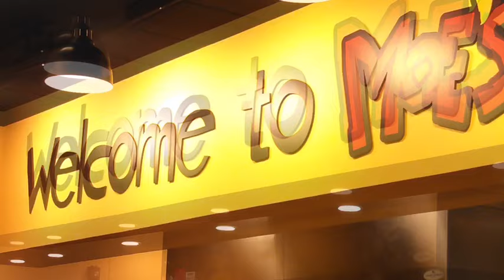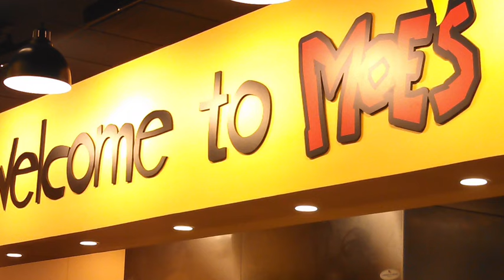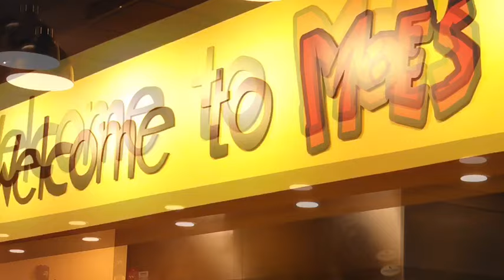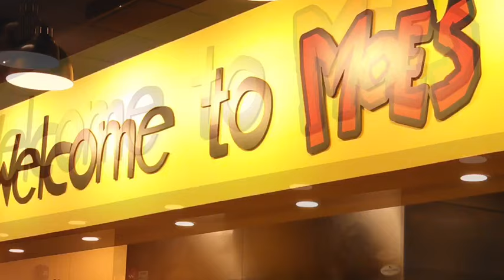Welcome to MOE'S Prank Call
What happen to the customer service folks?